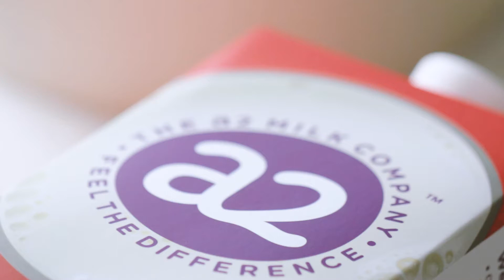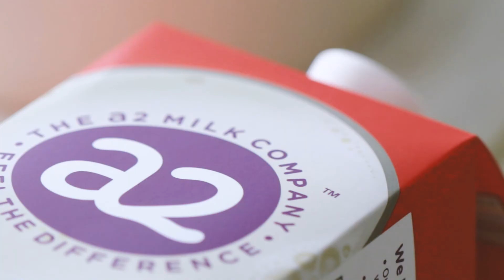Cauliflower Mashed Potatoes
Enjoy this healthy twist on a family favorite, with our recipe for cauliflower mashed potatoes made with a2 Milk®!